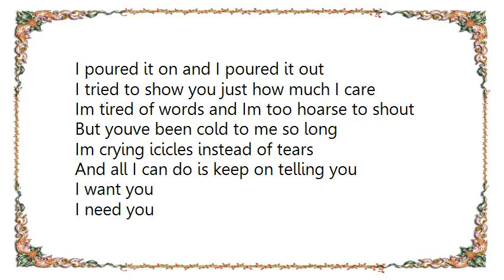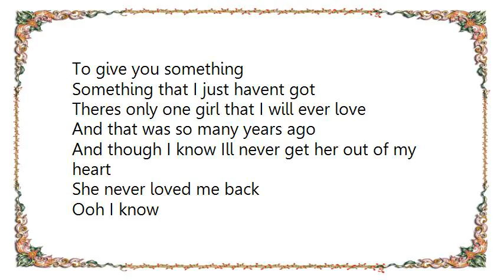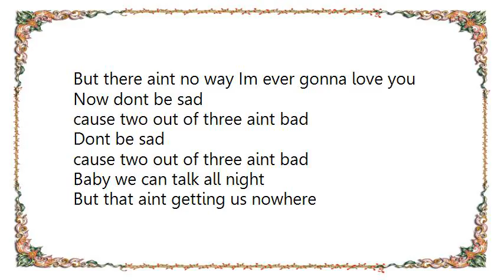Julian Austin - Two out of Three Ain't Bad Lyrics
[Lyrics Julian Austin - Two out of Three Ain't Bad]
Baby we can talk all night
But that aint getting us nowhere
I told you everything I possibly can
Theres nothing left inside of here
And maybe you can cry all night
But thatll never change the way that I feel
The snow is really piling up outside
I wish you wouldnt make me leave here

I poured it on and I poured it out
I tried to show you just how much I care
Im tired of words and Im too hoarse to shout
But youve been cold to me so long
Im crying icicles instead of tears

And all I can do is keep on telling you
But -- there aint no way Im ever gonna love you
Now dont be sad
cause two out of three aint bad

Youll never find your gold on a sandy beach
Youll never drill for oil on a city street
I know youre looking for a ruby in a mountain of rocks
But there aint no coupe de ville hiding at the bottom
of a cracker jack box

I cant lie
I cant tell you that Im something Im not
Ill never be able
To give you something
Something that I just havent got

Theres only one girl that I will ever love
And that was so many years ago
And though I know Ill never get her out of my heart
She never loved me back
Ooh I know
I remember how she left me on a stormy night
She kissed me and got out of our bed
And though I pleaded and I begged her not to walk out
that door
She packed her bags and turned right away

And she kept on telling me
She kept on telling me